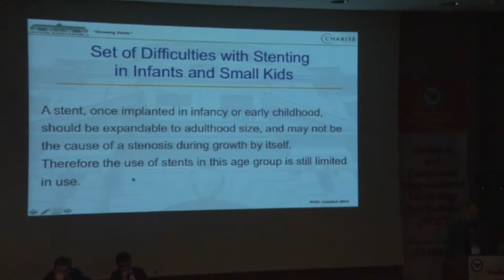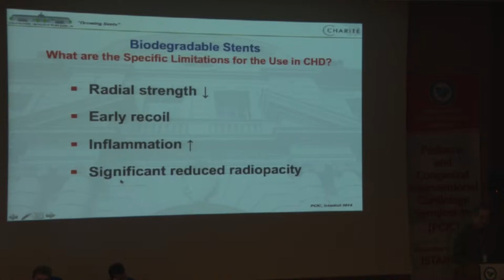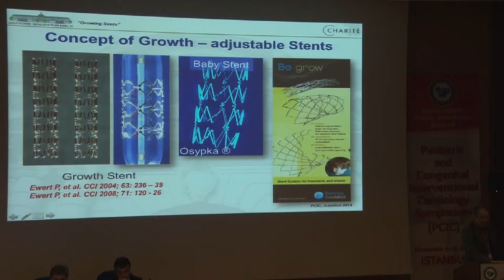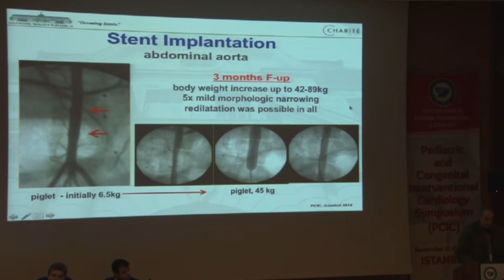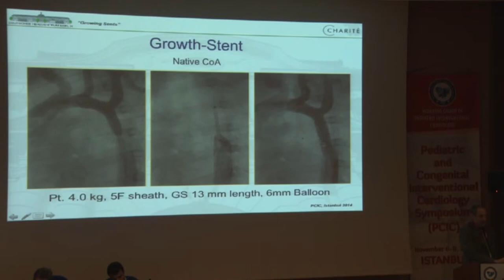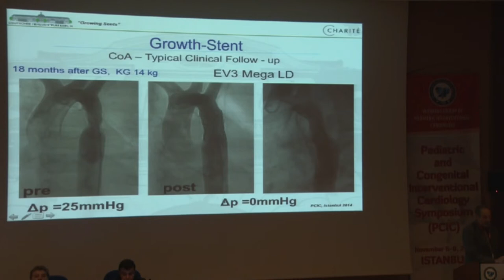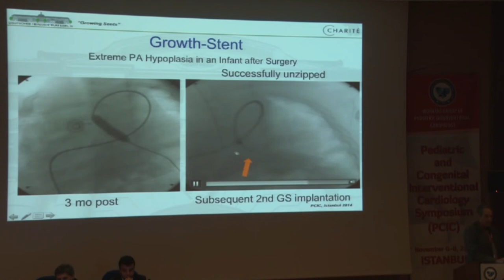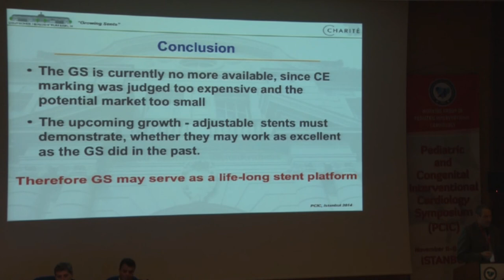Felix Berger Growing stents in growing children; new horizons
PEDIATRIC and CONGENITAL INTERVENTIONAL CARDIOLOGY
SYMPOSIUM (PCIC)
November 6-8th, 2014
ISTANBUL/TURKEY